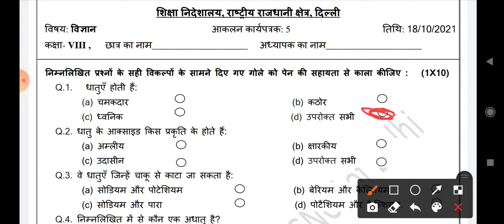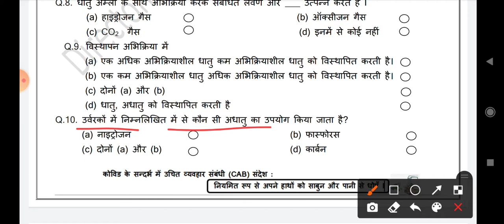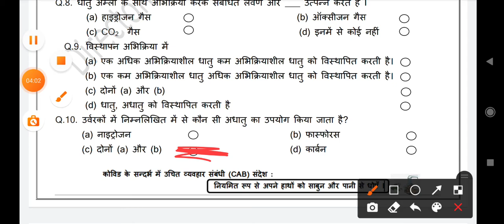class 8 science worksheet assessment 5 ll science assessment 5 class 8 ll class 8 assessment 5 scien